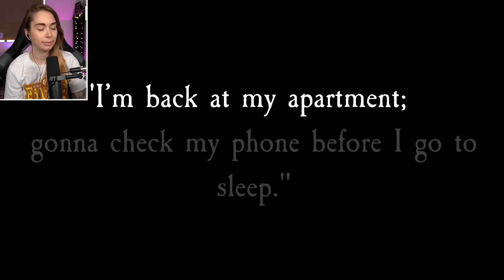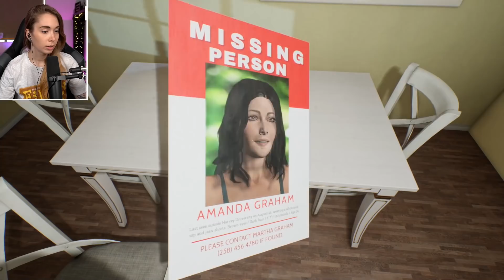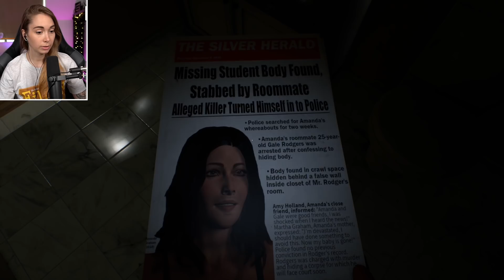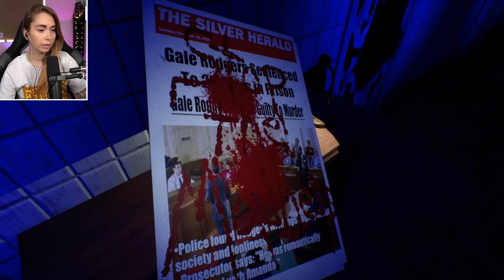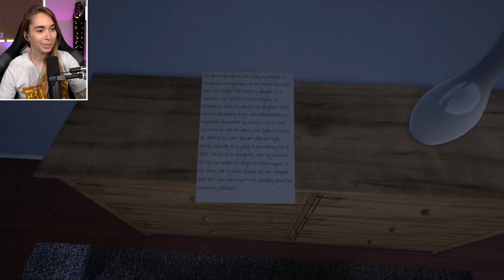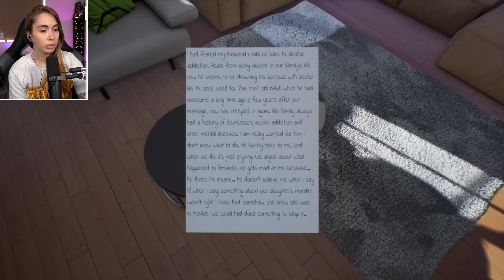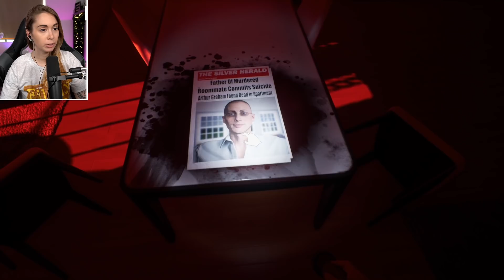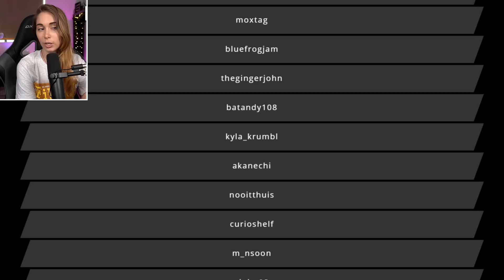Ghost of Tomorrow